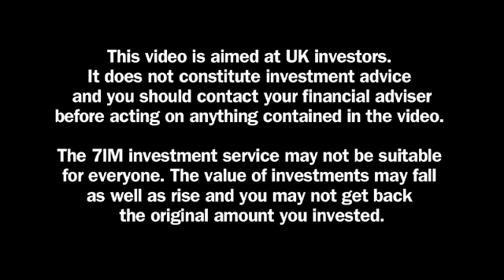What do clients need to know about 7IM?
Justin Urquhart Stewart and Tom Sheridan talk about why they set up Seven Investment Management and the key tenets of the business